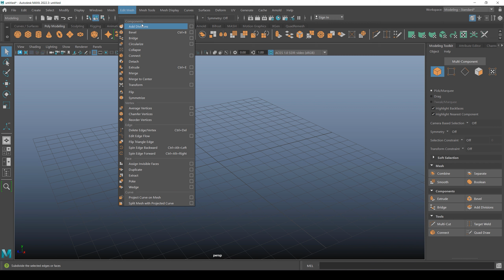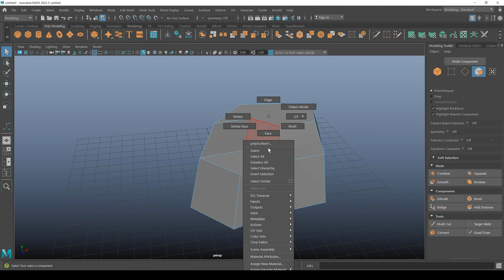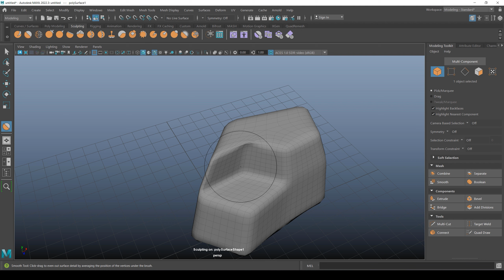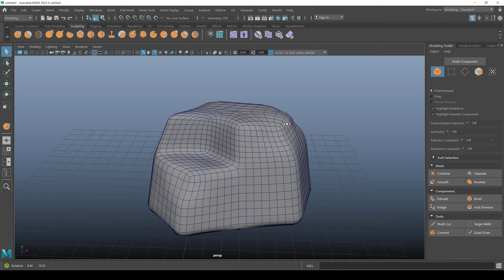Hướng dẫn sử dụng lệnh thêm lưới ADD DIVISIONS trên 3d Maya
Nhóm Zalo hỗ trợ học tập: Giải đáp, link bài tập, cài đặt, trao đổi...
Bài học cung cấp cho người học những nội dung chi tiết nhất về công cụ, giúp cho mọi người hiểu và có thể linh hoạt sử dụng các lệnh khi vào thực tế

Chào bạn đến với lớp học Thiết kế căn bản qua bài tập thực tế.

Chương trình học được xây dựng dựa trên các kiến thức được thường xuyên áp dụng thực tế về thiết kế đồ họa tại Việt Nam, phù hợp cho các bạn mới tìm hiểu về ngành nghề cũng như những bạn đã làm việc lâu năm nhưng cần bổ xung lại các kiến thức hoặc công cụ mới để tăng hiệu quả công việc.

Mọi yêu cầu hoặc đóng góp các bạn có thể để lại Comment để tôi có thể hoàn thiện hơn các bài giảng của mình. Xin chân thành cảm ơn

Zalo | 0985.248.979